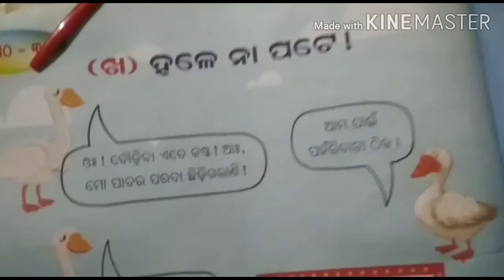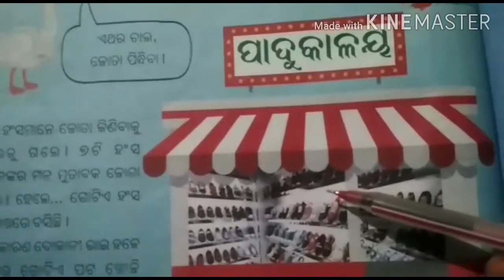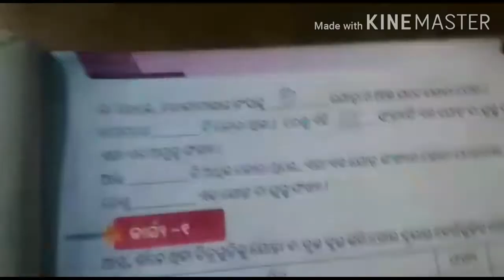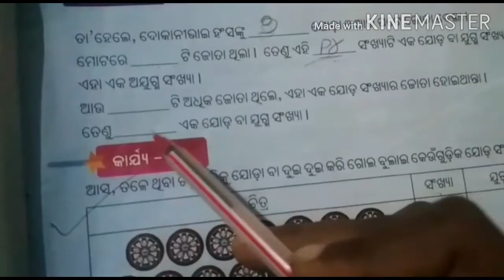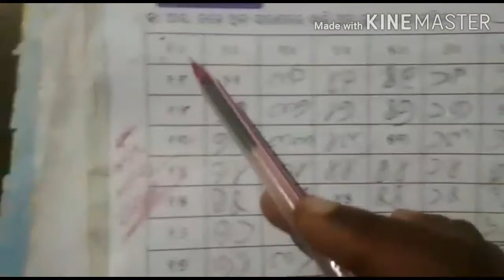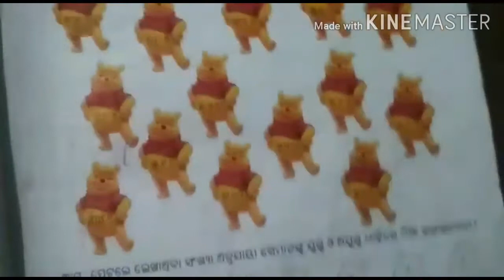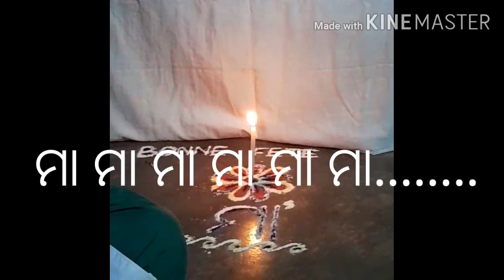Class-3//Ama ganita dunia//Patha-3 (kha) Hale na pate// 1st session